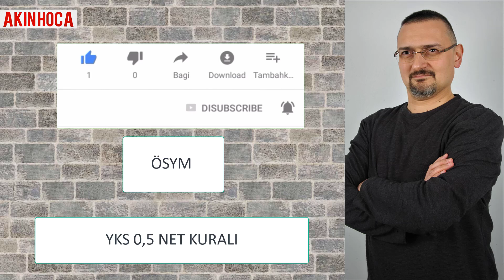YKS TYT AYT 05 NET KURALI (MATEMATİK ÇÖZMEYENİN PUANI NE OLUR)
YKS TYT AYT 05 NET KURALI. Nedir bu 0.5 ham puan ya da yarım net çıkarma kuralı?
Tüm adayların katılmak zorunda oldukları Temel Yeterlilik Testi (TYT) Alan Yeterlilik Testi  AYT ile Yabancı Dil Testi (YDT)  Haziran’da yapılacak.
Adayların 0.5 ham puan kuralına uygun  TYT puanlarının hesaplanabilmesi için öncelikle TYT puanlarının hesaplanabilmesi için Temel Matematik Testi veya Türkçe Testinden en az 0.5 veya daha fazla ham puan almış olmaları gerekiyor.

ÜNİVERSİTE KYK VE ÖZEL YURT SON DURUM NEDİR?
BU KANALDA ÖĞRENCİLERE FAYDALI İÇERİKLER YER ALIR.
İŞKUR 2500TL ÖĞRENCİLERE DESTEK VERİYOR. AYRICA YÜKSEK LİSANS 5000TL DOKTORA ÖĞRENCİLERİNE İSE 7500TL VERECEK. İŞKUR Çalışmanı Destekliyor!